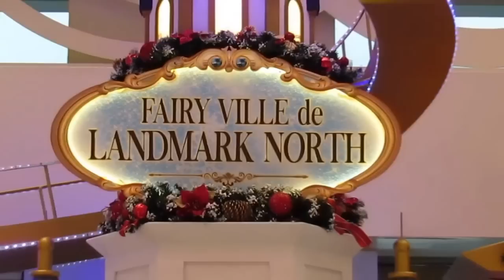聖誕2014~上水置地廣塲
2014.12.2.上水置地廣塲 聖誔早到了